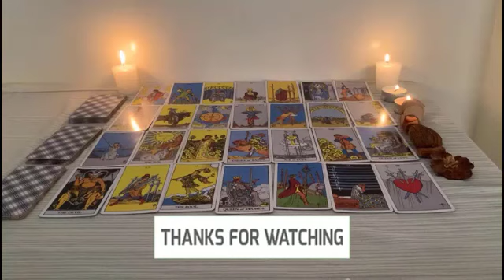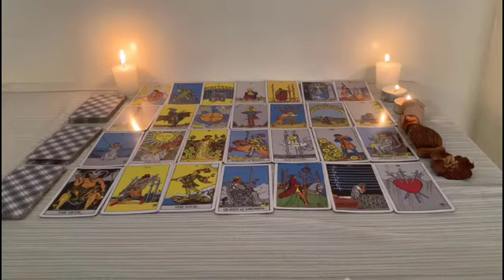SCORPIO ♏️ YOU WAITED 2 YEARS FOR THIS! I’M FREAKING OUT | SCORPIO TAROT READING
Scorpio, Aries, Cancer, Capricorn, Gemini, Leo, Libra, Pisces, Sagittarius, Scorpio, Taurus, Virgo, Aquarius ,Horoscope,February,February,February

Love scorpio
Scorpio
Scorpio 2023
Scorpio today
Scorpio February